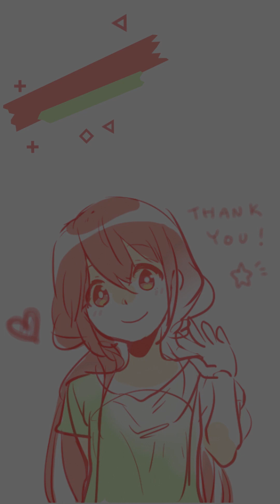Mashle有声漫画《物理魔法使马修》【第57~58话】I want play a game...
原作连载于少年JUMP的漫画《物理魔法使马修》4月已被动画化

让心痒想提前了解剧情的小伙伴看个过瘾
喜欢的请点个关注这对up主非常重要，多谢！
此账号全网同名